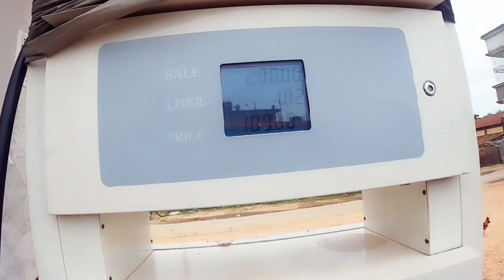Abad pukur To Kundogram Vlog🥰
Akiholo Bilai tar

bilai ar 3ta baccah hoise

Notun gor Biraler

garite Agun My First Camera Unboxing

Ai Videos Saudi jeddah te banano hoise
Ar Ami Ak Jun Nutun Vlogar to plz sobai Amai Aktu saput kor ben
Alamin-official 07

ভিডিওটা আমি ইয়াকি করে বানালেও একটা serious  কথা হল
এই trend টা কিন্তু খুবই dangerous.
যাইহোক ভিডিওটা ভালো লাগলে অবশ্যই like আর share
আর comment করে জানাও যে কেমন লাগল😏
ধন্যবাদ🙏